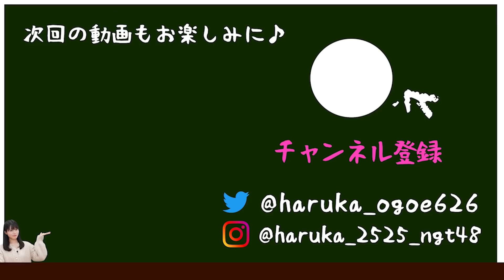【初ドッキリ】NGT48の社長に凸電してガチ相談してみた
はるか村の村長、小越春花です📞

今回はドッキリ！前回のリベンジの思いも込めて🔥
NGT48の運営会社社長の岡田さんに凸電しました！！
真面目で貴重なお話を聞かせていただけました✨
私もいつかこの座を…！

はるか村公式ちゃんねる をつけてTwitterで感想を呟いてね🤍